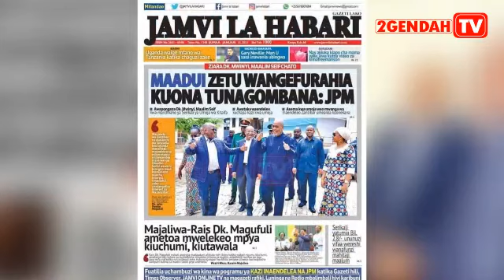VYAMA SITA VYALAMBA BILIONI 1.4 ZA RUZUKU | CCM ACT WAZALENDO WAZUNGUMZIA , CHADEMA KIGUGUMIZI